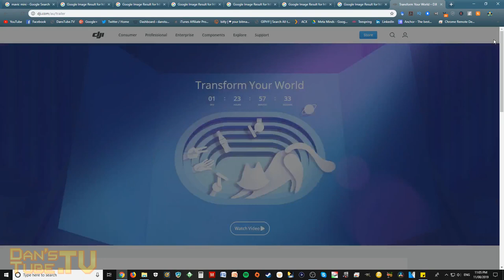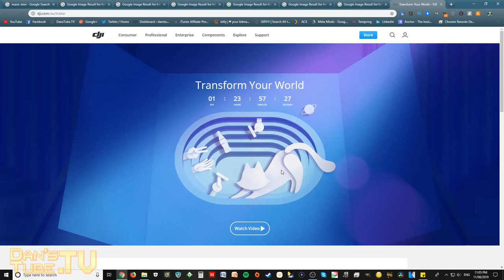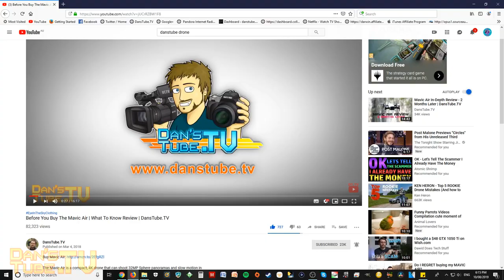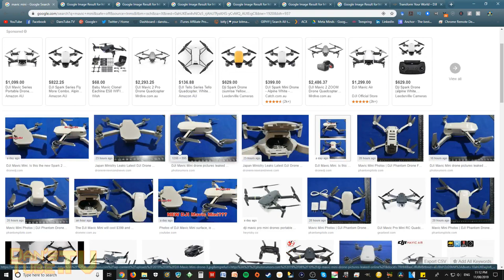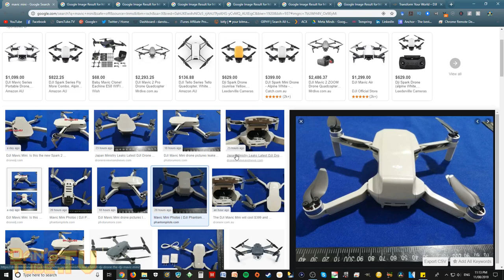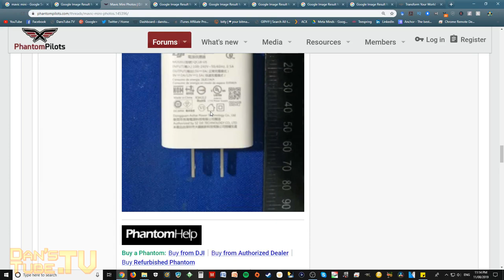DJI Mavic Mini - Leaked Photos & More | DansTube.TV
The DJI Mavic Mini might have just been leaked. It looks like DJI will be releasing a mini version of the Mavic drone, will this drone be under 250g? Will it feature a 4K camera? All of these questions will hopefully be answered in the coming days at the - "Transform Your World" event. Tags

I am a technology reviewer, specialising in drone content on YouTube. I add a fun twist to my reviews and I recently started a drone inspired clothing line: Eye In The Sky Clothing. I also review action cameras, electric skateboards, drones, 360 degree cameras, virtual reality headsets and more.

Primary camera
On-camera microphone
Studio microphone

Skype: danstube.tv